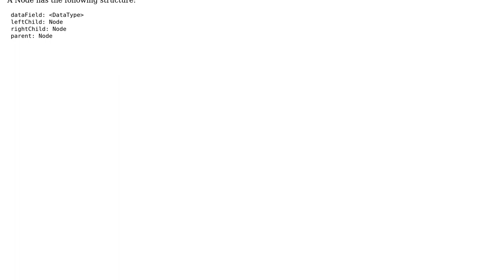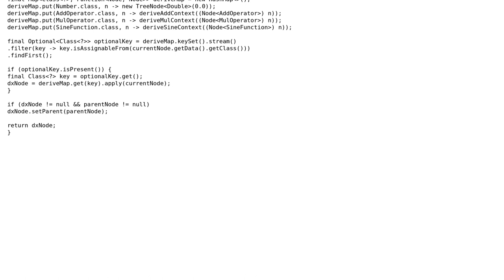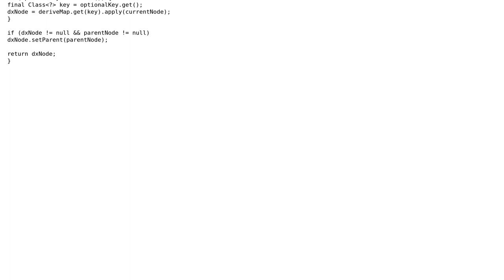Code Review: Dynamic Dispatch replacement for Generic methods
With thanks & praise to God, and with thanks to the many people who have made this project possible! | Content (except music & images) licensed under CC BY-SA | Music | Images & others | With thanks to user Simon Forsberg user Freek de Bruijn user Display name and the Stack Exchange Network Trademarks are property of their respective owners. You are responsible for your own actions.